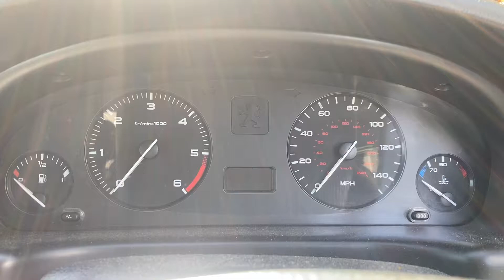Разборка Peugeot - 406 1999-2004, 2.0 HDI (VIN: VF38BRHYF81518894) NG52OJY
Основные характеристики:
Год выпуска: 2003
Объём двигателя: 2.0
Тип двигателя: Дизель
Коробка передач: КПП 5-ст.мех.(МКПП).
Кузов: Седан
Смотри каталог запчастей Peugeot - 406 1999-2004 на :
⏰ Режим работы колл-центра:
08:00 – 20:00 – ежедневно

Для наших покупателей:
- бесплатная доставка;